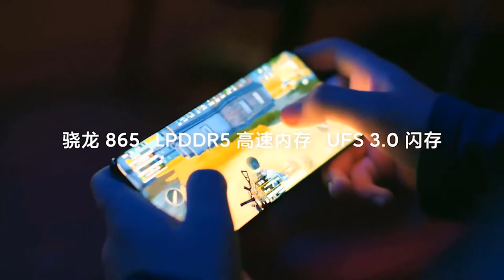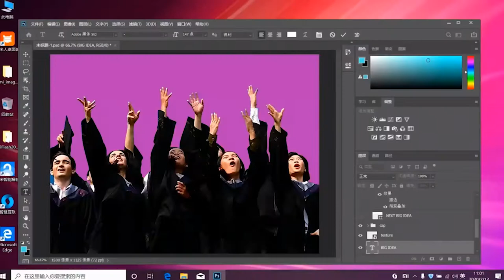Xiaomi Redmi Note 10 series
Hello guy today I will tell you about xiaomi redmi note10 series good news and whats the leak.